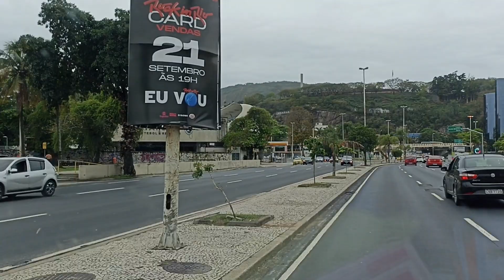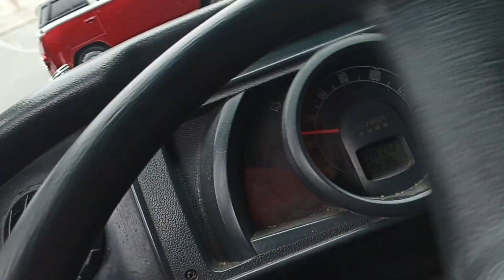Rock in Rio, o mundo vai ser nosso de novo (Satanás)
Aos irmãos que quiserem ajudar na missão que façam por amor e com alegria
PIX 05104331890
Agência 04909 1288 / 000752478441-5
Agradeço aos irmãos que cooperam com este ministério pra levar a Palavra da vida eterna, o Senhor Jesus Cristo nos recompensará na sua vinda gloriosa